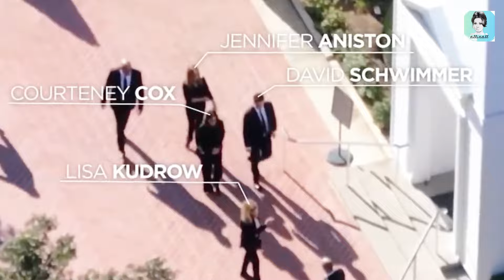Celebrities Who Mourned Big Losses In 2023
Hollywood experienced the loss of many superstars in 2023. Back in May, the world lost music legend Tina Turner at 83. "John Wick" actor Lance Reddick was also reported dead in March at the age of 60.
we had to say goodbye to some of these stars, some of our favorite celebrities were also forced to say goodbye to their loved ones.

notable deaths,
december 2023 death,
Famous Actors Who Died Today 2023,
big actors died today,
actors died today 2023